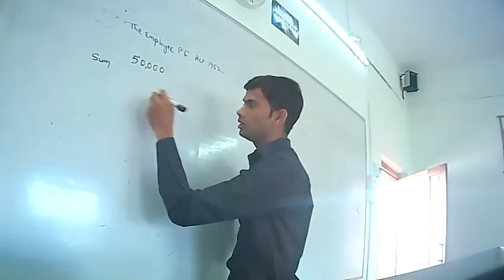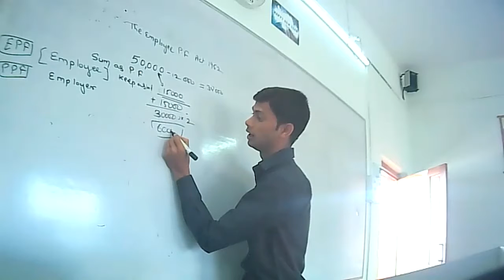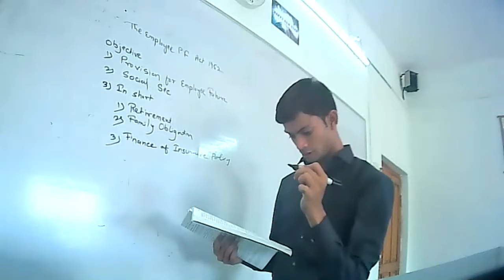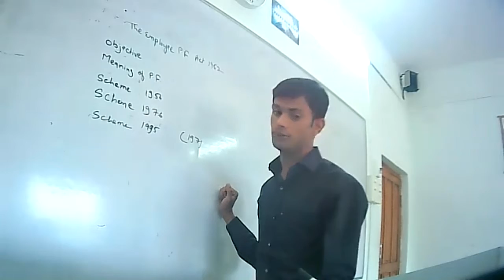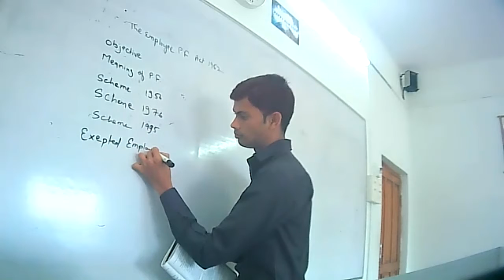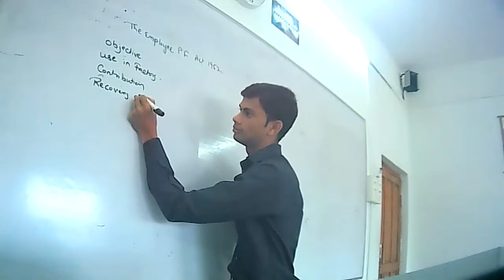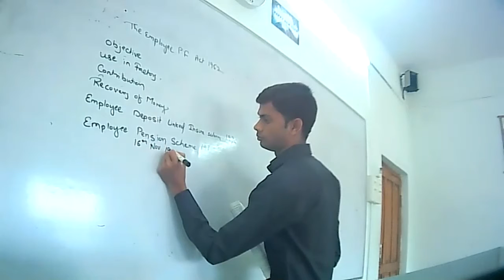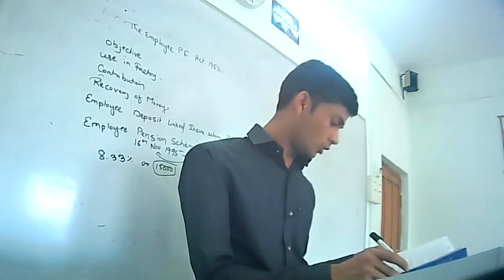Industrial law fahim khadas